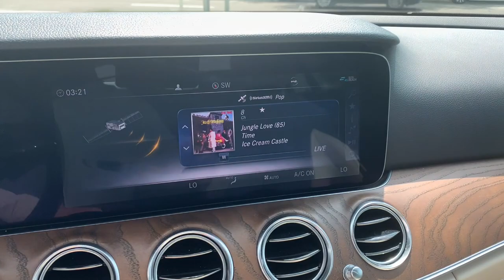2020 Mercedes-Benz E-Class Bloomfield Hills, Birmingham, Troy, Royal Oak, West Bloomfield, MI 9679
Selenite Gray Metallic Used 2020 Mercedes-Benz E-Class E 350 available in Bloomfield Hills, Michigan at Mercedes Benz of Bloomfield Hills. Servicing the Birmingham, Troy, Royal Oak, West Bloomfield, MI area.